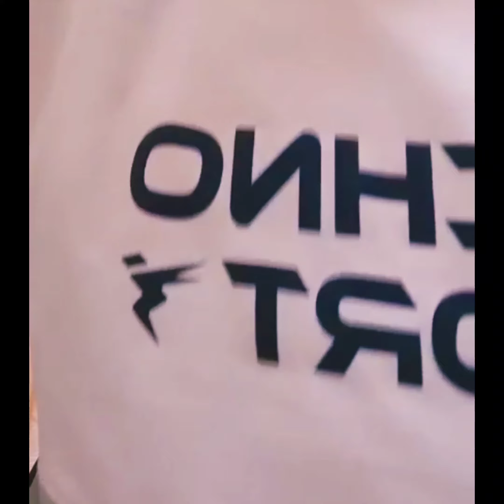Ashok LLB live today. Ashok LLB question answer. Ashok LLB Q &A.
नोट: आप बुक के साथ  फ्री में किसी भी प्रकार की सलाह ले सकते हैं अपना डॉक्यूमेंट चेक करवा सकते हैं